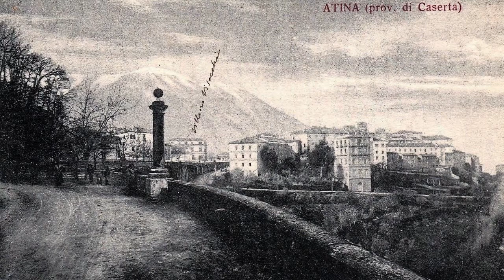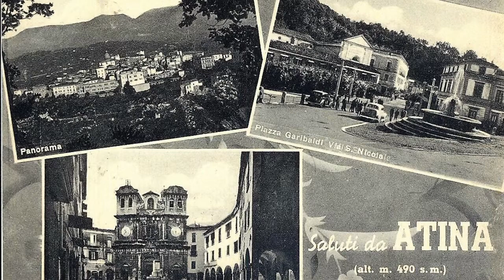Atina (paesi della bella Italia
Atina paesi Provincia di Frosinone nel lazio